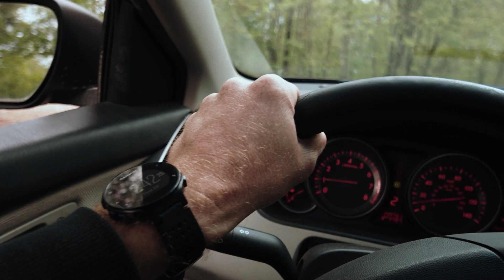My Wife Taunted Me With Her Affairs &... Cheating Wife Stories, Reddit Stories, Audio Stories.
My Wife Taunted Me With Her Affairs & Threatened To Take Our Daughter...I Canceled All Her Cards & Took Everything...She's Coming for Revenge But I'm Ready…Cheating Wife Stories, Reddit Stories, Audio Stories.

Join us on DidSheReally?? for a deep dive into tales of resilience and the unexpected twists of relationships. Engage with us by dropping your insights in the comments section below.

Dedication and passion fuel our mission to deliver premium story-driven content. Crafting each video demands a significant investment in creativity, topic selection, scripting, editing, voice-over, and production. Rest assured, all content showcased is uniquely ours.

Behind the Scenes at DidSheReally??

Pre-production: We initiate our creative process by formulating intriguing questions, conducting thorough research, scripting, refining our commentary, and perfecting everything before hitting the record button.
Production: We bring stories and discussions to life through engaging voice-overs, sharing insights, and presenting them in a manner that’s both entertaining and enlightening.
Visuals: We capture compelling gameplay footage to serve as the visual backdrop for our narratives.
Editing: This stage involves integrating the gameplay footage with our voice-overs in editing software, captioning, fine-tuning the audio, adding sound effects, color grading, and adjusting the visual and auditory elements to perfection.
Quality Assurance: Every video undergoes a rigorous review. Should it fall short of our high standards, we re-enter the editing phase, re-record certain segments, or revise our commentary to ensure the final product meets the DidSheReally?? seal of quality.
Explore a range of topics from the depths of reddit - including tales of cheating, infidelity, revenge, and the complex history of betrayal. Whether it’s audio stories that capture the essence of cheating revenge or narrations that bring to life the most gripping cheating stories from Reddit, we’ve got it all.